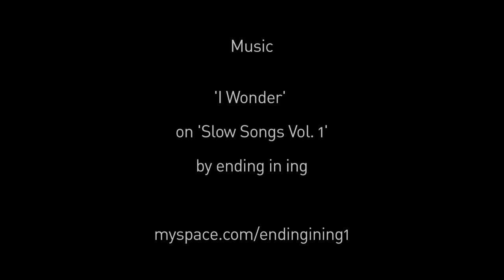Kauli in Peru part 2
Part 2 of the Peru trip we did with Kauli Seadi in July 2010: Pacasmayo.